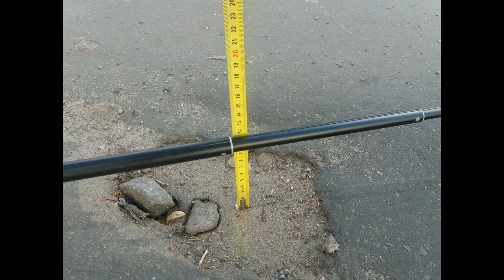Полтава 25.06.2018 Улица Шевченко как танкодром